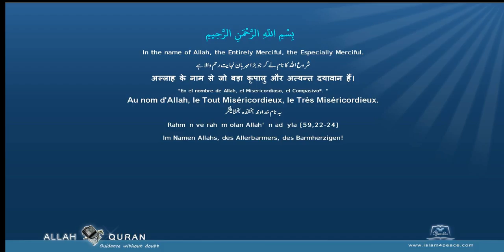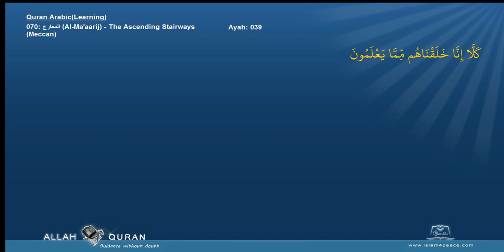Learn Quran 070 المعارج Al Ma'aarij The Ascending StairwaysMeccan Islam4Peace com